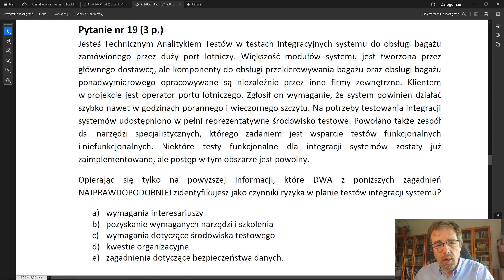Przykładowe Pytanie nr 19 z Sylabusa ISTQB Techniczny Analityk Testowy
W tym filmie przeprowadzam szczegółowe omówienie odpowiedzi na przykładowe pytanie nr 19 z sylabusa ISTQB Techniczny Analityk Testowy. Dowiesz się, jak poprawnie podejść do tego typu pytań, na co zwrócić uwagę i jakie są kluczowe elementy, które mogą pojawić się na egzaminie.